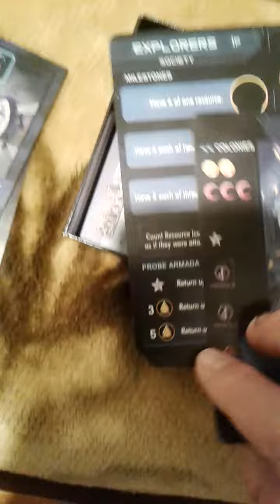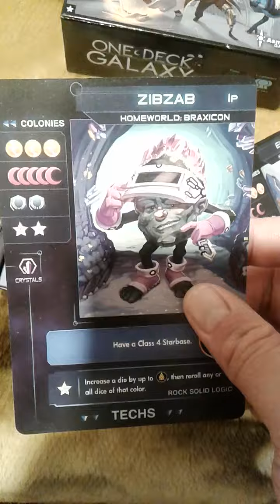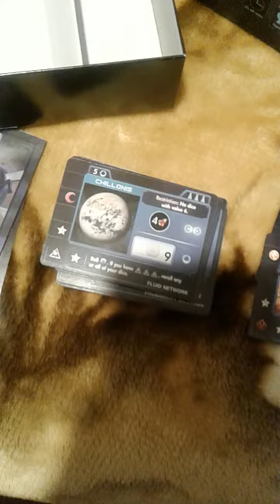In boxing one Deck Galaxy